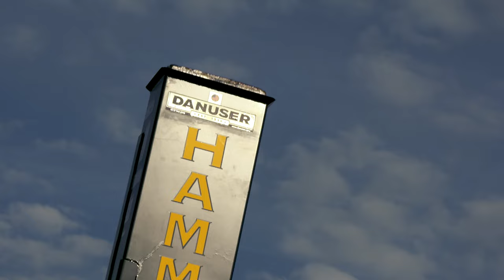PROOF: Hammer Post Driver for Skid Steers & Tractors is the Attachment You Are Looking For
It did not take long during this demo for the Hammer Post Driver to close the deal. At first, we tested the limits of the Hammer by driving a thick cedar post in an old compact road. Although we could only drive it in a few feet, the customer was impressed by the results and was sold on the Hammer before we moved onto the softer ground.

Here is a quick testimonial from the customer, the ranch manager at Heart 6 Ranch in Rhineland, MO, on his first impressions of the Hammer Post Driver.